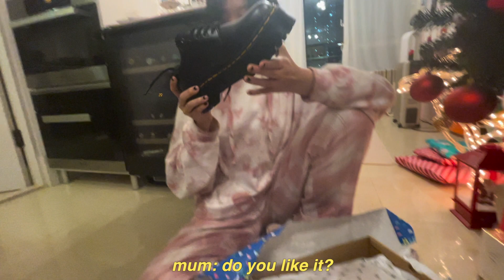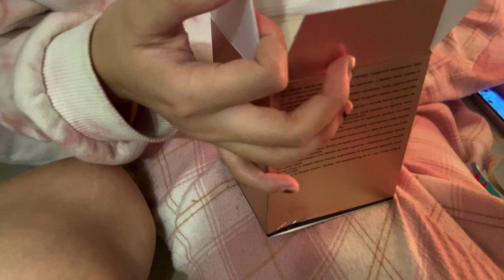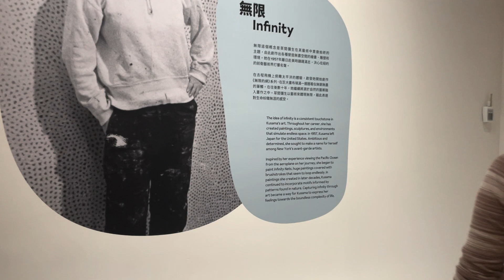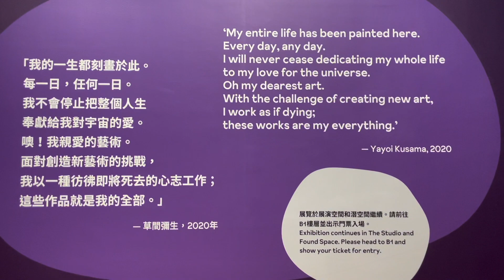vlogmas '22 - part 2! // what i got for christmas, celebrations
LAST VIDEO BEFORE 2023! hope you all had an amazing christmas and celebrated well with your family or friends. wishing everyone a splendid new year and good luck to all who have exams after the break! please stay happy, healthy, and be nice to one another.

as always, thank you for supporting my channel's journey and i hope you enjoy the rest of the vlogs i will be uploading ◡̎

✿ faqs about me:
name: adele lau 劉妤襄
where do i live/come from: hong kong ;)
age: 15 years old
camera: iPhone 12 pro and sony zv-1
editing software: final cut pro